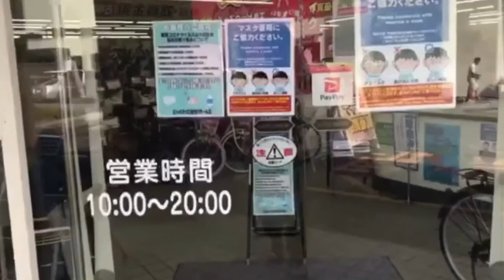CYCLE BIKE cost like Car (JAPAN)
the cost of a cycle bike in japan so expensive  you can buy a car because so very expensive but a good quality and high standard of material to used:::

bike so expensive//